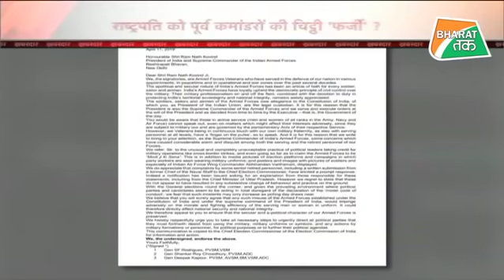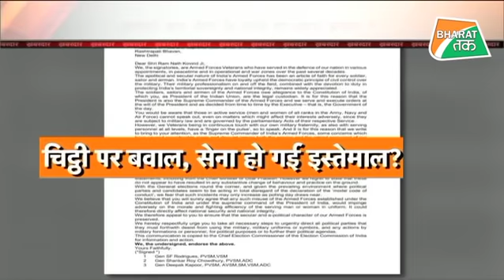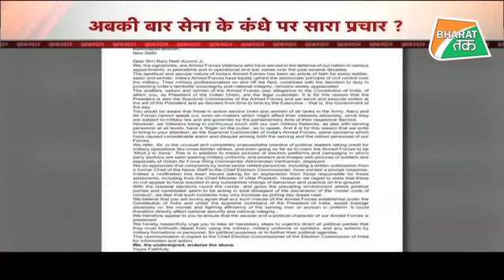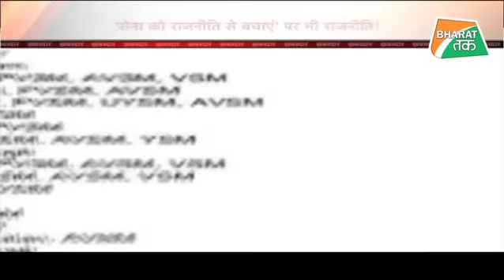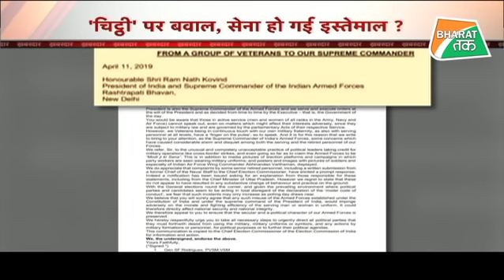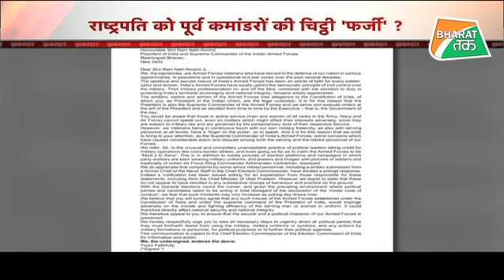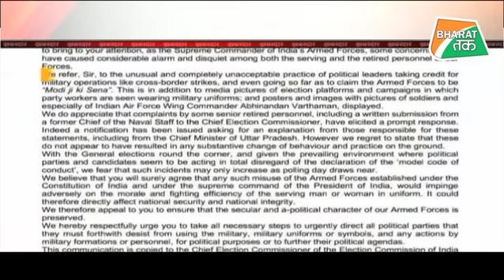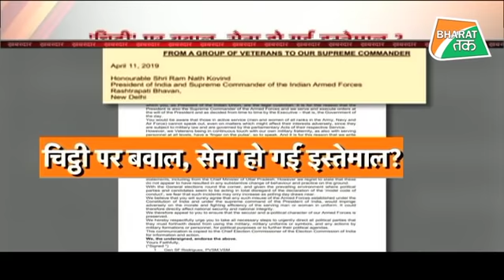अबकी बार सेना के कंधे पर सारा प्रचार? | Bharat Tak